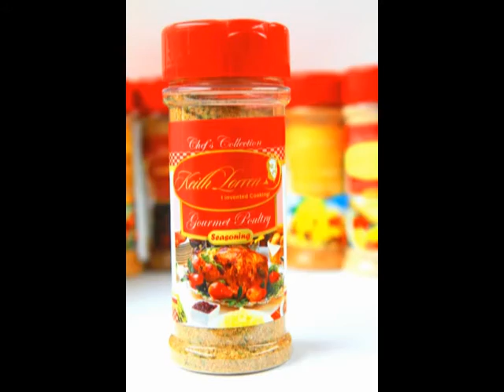A moment in Black History with Keith Lorren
A moment in Black History with Acclaimed Chef and Spice Designer Keith Lorren